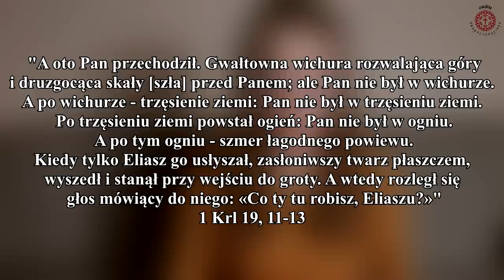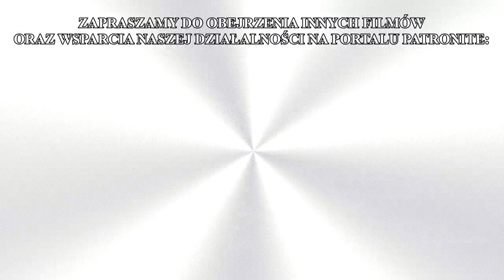CISZA na MSZY ŚWIĘTEJ jest NIEZBĘDNA! - Jak Sobór Watykański II zniszczył liturgię?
W dobie „posoborowia” wielu katolików nie zdaje sobie sprawy, jak niezwykle istotną dla Mszy św. jest cisza, która nie tylko stanowi element odpowiadający za harmonię, uporządkowanie i właściwe znaczenie liturgii, ale ma także istotny wpływ na życie duchowe wiernych. W świecie wiecznego pośpiechu, gwaru, zmartwień, materializmu i konsumpcjonizmu jest absolutną niemożliwością formowanie swojego życia duchowego w oderwaniu od tej świętej przestrzeni, obecnej na każdej tradycyjnej liturgii, jaką jest cisza kontemplacji. Ona to bowiem pozwala nam zarówno zbudować właściwe wyobrażenie o liturgii niebiańskiej, kształtując we właściwy sposób naszą duchową wrażliwość, jak i stanąć wobec Boga w prawdzie o nas samych. Wszak jedynie cisza daje nam możliwość, by w pełni oderwać nasze myśli od spraw przemijających, skierować je ku sprawom wiecznym i poświęcić więcej skupienia naszemu własnemu sumieniu, którego głos jest nieustannie zagłuszany przez rozmaite hałasy tego świata.

Zachęcamy do finansowego wsparcia naszej działalności. Chcemy stworzyć pierwsze w Polsce nowoczesne media dla katolików Tradycji. Możecie wesprzeć nasz projekt poprzez portal PATRONITE. Więcej szczegółów znajdziecie na naszym profilu, do którego link znajduje się poniżej. Dodatkowym bonusem dla naszych patronów jest to, że każdy z nich, niezależnie od wybranego progu (wystarczy 5 PLN) bierze udział w comiesięcznym konkursie na TradiBoxa, czyli na paczkę z ciekawą zawartością dla katolików. Będziemy w niej zamieszczać książki, dewocjonalia, akcesoria i wiele innych. W każdym miesiącu zawartość paczki będzie inna, a jej wartość będzie rosnąć wraz z rozwojem naszego Patronite'a

Zapraszamy do śledzenia naszych pozostałych aktywności. Linki znajdziesz poniżej:
Nasz fanpage na FB: